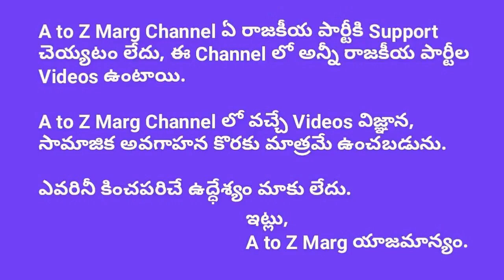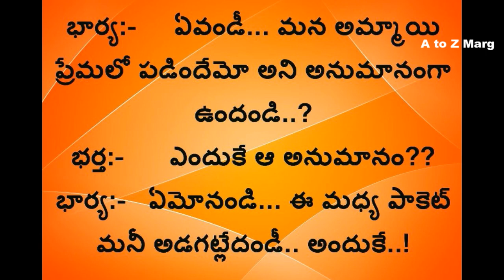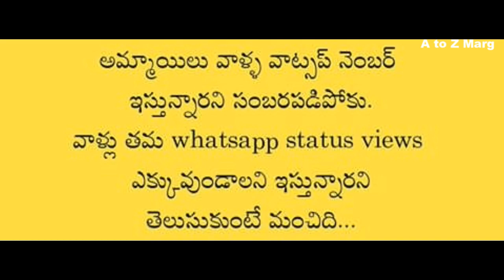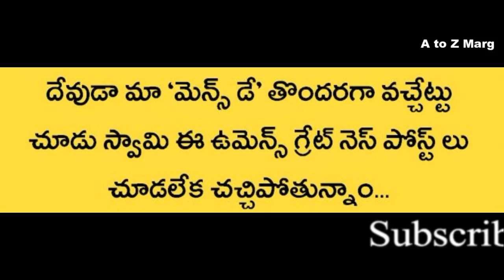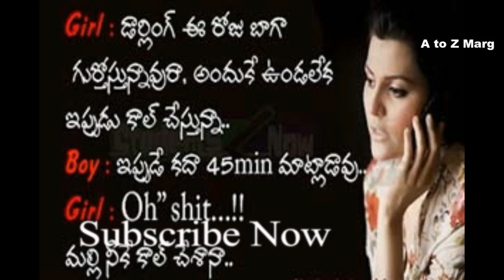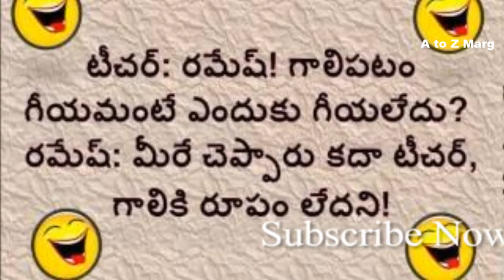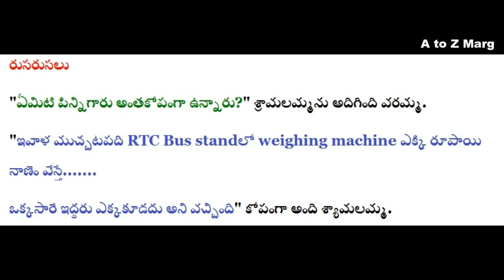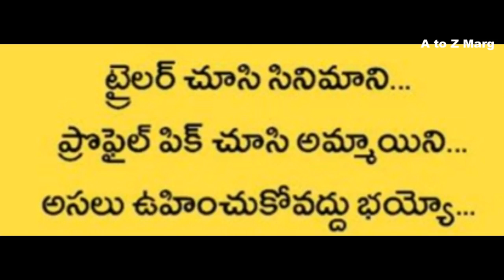నవ్వుల జల్లు ।। A to Z Marg